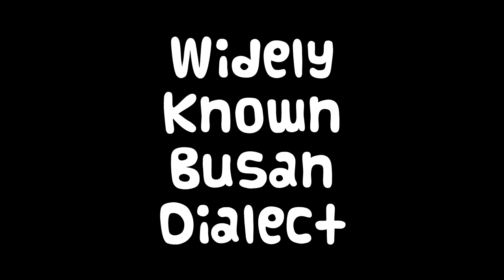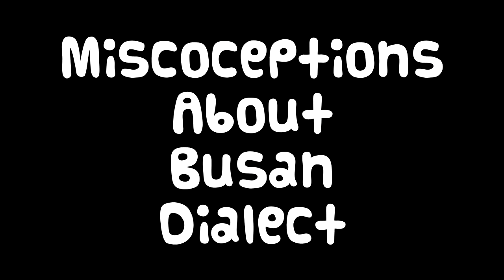Misconceptions about Busan Dialect | Korean Dialect Interviews (부산 사투리)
We have an in-depth discussion about what's so unique about Busan dialect, and what so many people get wrong about it.

Here’s the café we visited in Busan: 명란 브랜드연구소 (부산 동구 영초윗길 22-1)